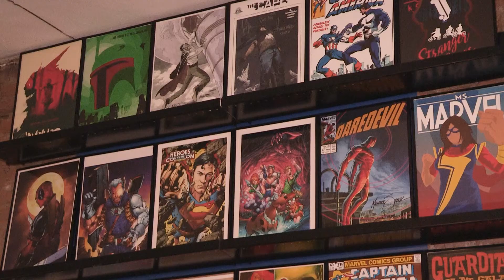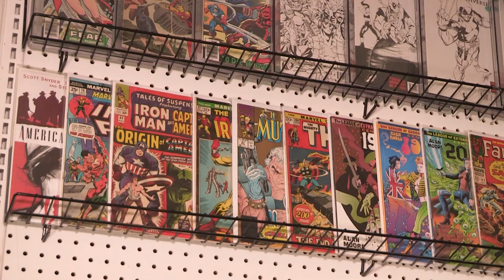Cloud City Comics comes to Armory Square